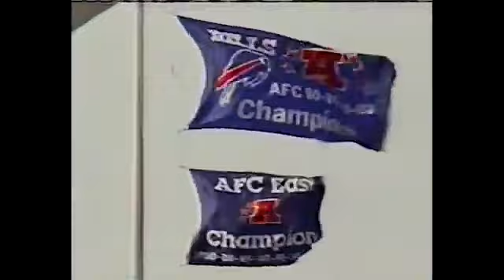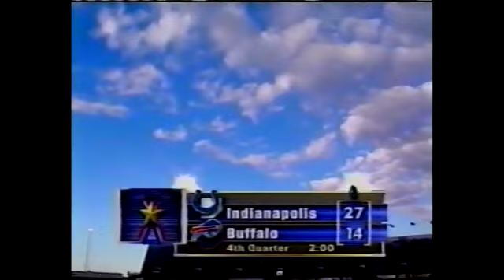2001 - Week 8 - Indianapolis Colts at Buffalo Bills